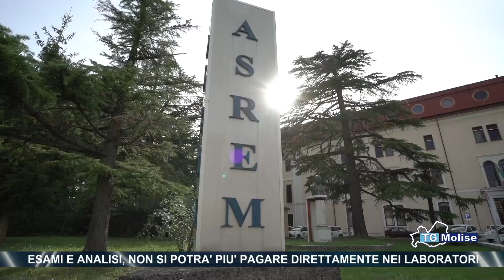Esami e analisi, non si potrà più pagare direttamente nei laboratori